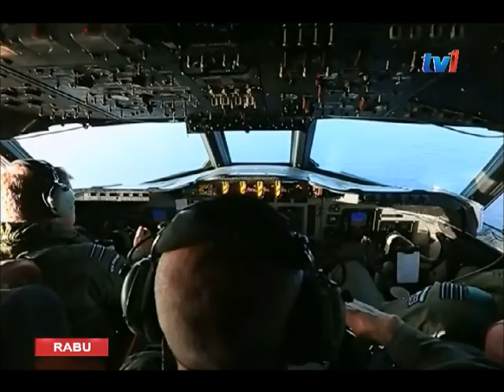MH370 - MISI PENCARIAN DIBINCANGKAN SEMULA JULAI 2017 [18 JAN 2017]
Datuk Seri Liow berkata pencarian pesawat MH370 yang hilang pada 8 Mac 2014, digantung sehingga petunjuk baharu ditemukan.
Keputusan itu kata beliau dipersetujui bersama oleh kerajaan Australia dan China.